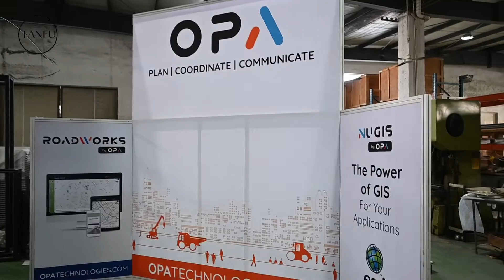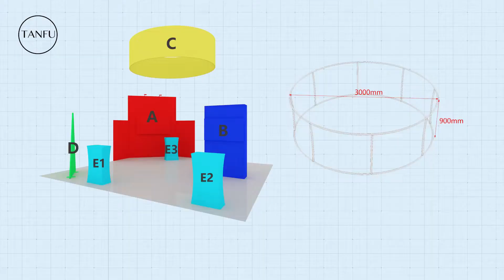Getting Start : Aluminum Exhibition Booth -Full -Louis Assembly Video